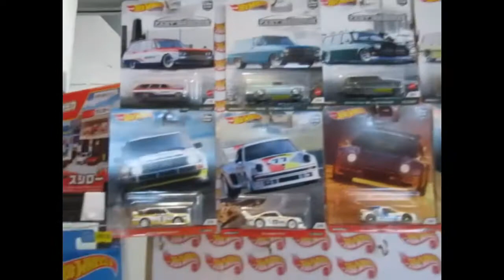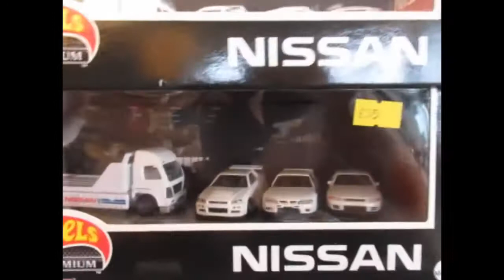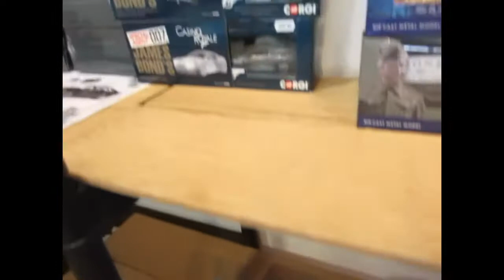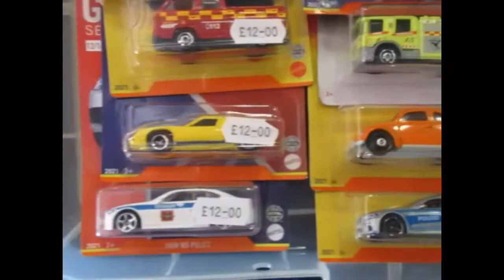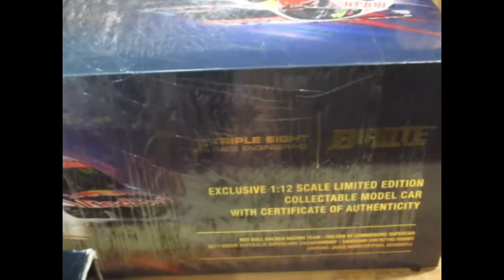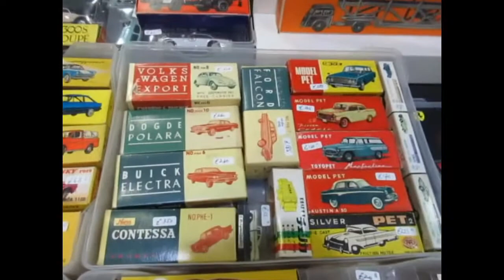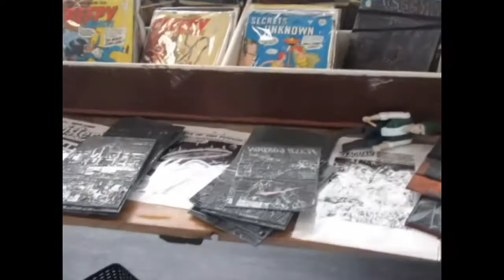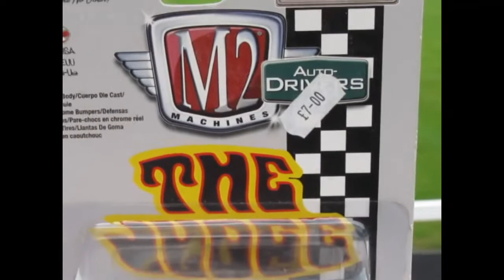My Day Out at Sandown Park Toy Collectors Fair, Along with a Few Pieces from my Haul